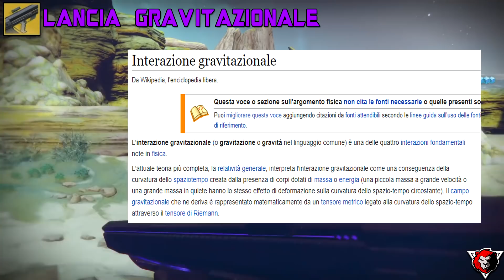STORIA DELLE ARMI ESOTICHE 1# - Destiny 2 Lore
Welcome Back Guardians! Finalmente siamo ritornati con una serie che mi avete tanto richiesto (e in più non caricavo qualcosa da veramente troppo tempo ;) ) Dunque fatemi sapere poi come vi è sembrata questa serie "rinnovata"...ehh niente, noi ci vediamo ad un prossimo video :)
RINGRAZIO INFINITAMENTE: Alan, Capo, Francesco, Vector e Davi per avermi supportato per creare questa  FAVOLOSA intro!!! :3
Droppa un like se ti è piaciuto il video ;)